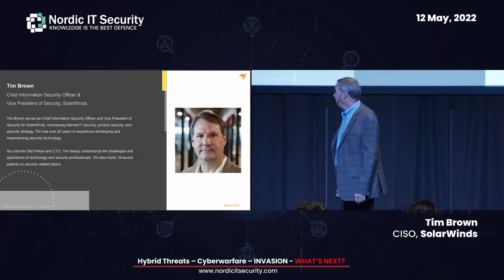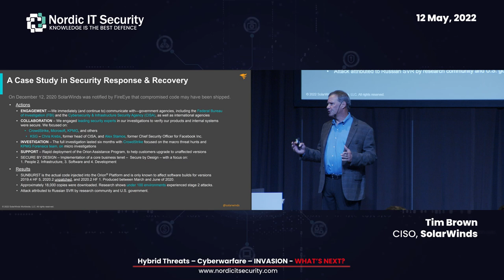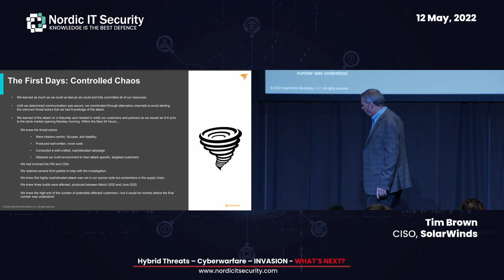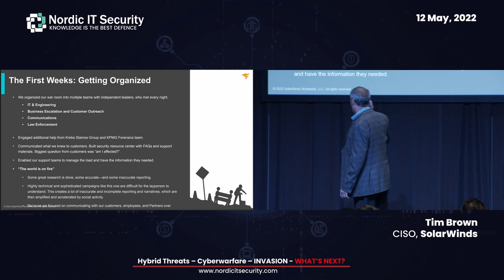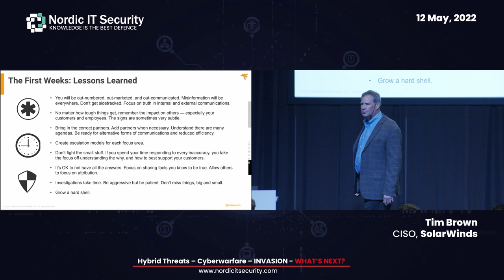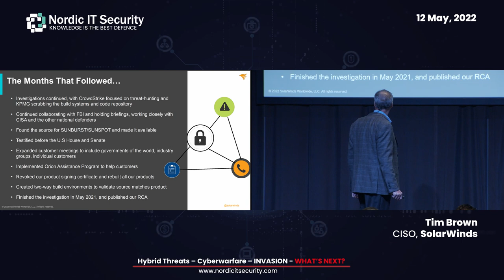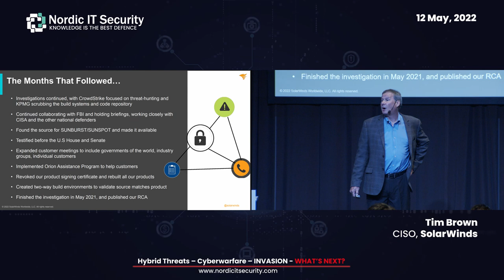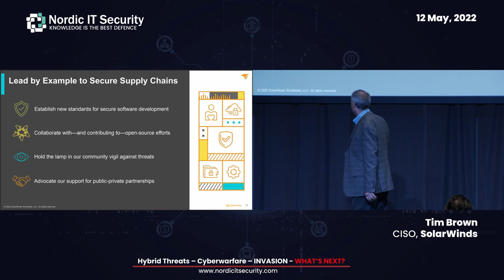A “Worst Nightmare” Attack - The Story of The SolarWinds Hack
Let’s talk on how the massive hack happened and why it’s such a big deal?

- What are the best practices to manage an incident?
- What are the best responses and lessons learned?
- Find out what are the greatest challenges that security professionals are facing
- How can we improve defences and why knowledge is the best defence?